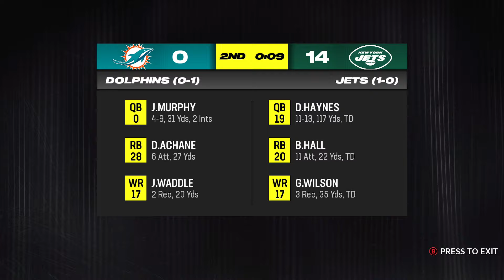We Will FIX THIS OFFENSE Before It's Too Late (Y8:WK2) - Madden 24 Rams Franchise | Ep.71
Sean McVay has retired prior to the 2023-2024 NFL Season, and former Jets QB Damian Leak has taken over as the head coach of a downtrodden, aging Rams team. Join Coach Leak on the journey as we attempt to revive the Los Angeles Rams into a new dynasty in this Franchise Rebuild series.